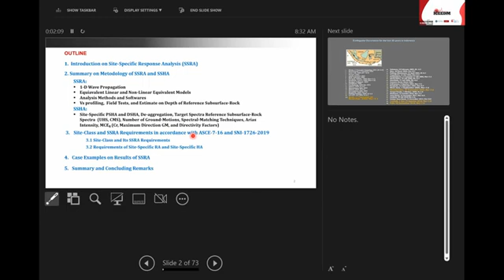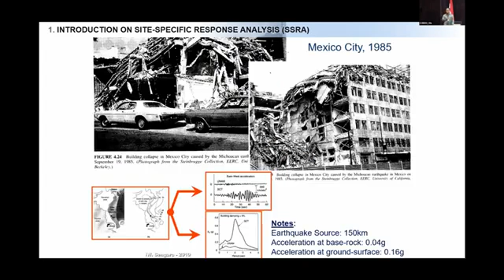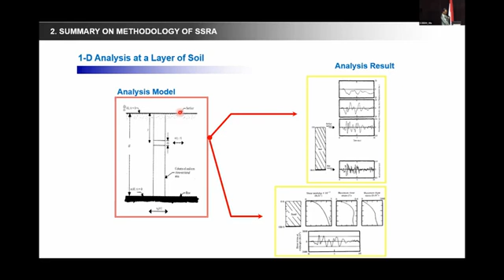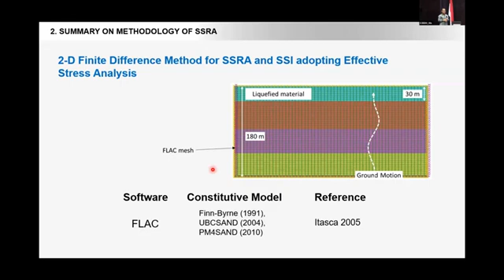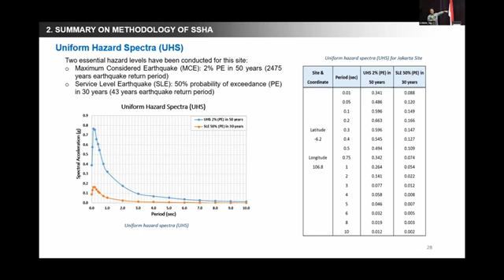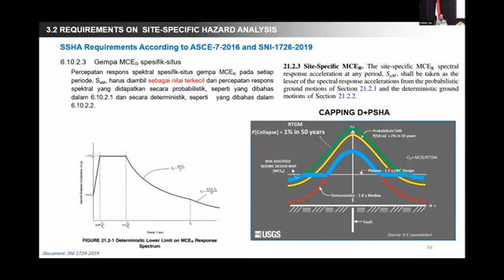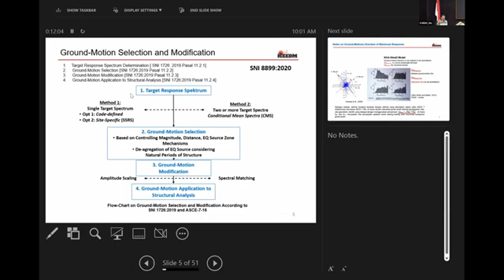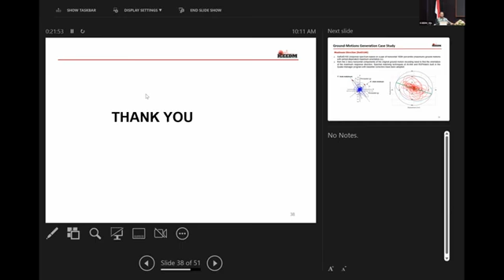Site Specific Response Analysis In Reference to ASCE 7 16 and SNI 1726 2019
5th International Conference on Earthquake Engineering and Disaster Mitigation (5th ICEEDM)
September 28-30,2022 - Yogyakarta, Indonesia.

Shortcourse Site Specific Response Analysis In Reference to ASCE 7 16 and SNI 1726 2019 by Prof. I. Wayan Sengara